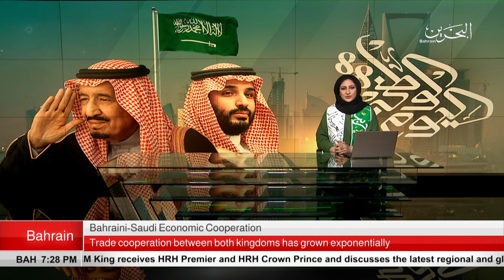BAHRAIN NEWS CENTER : ENGLISH NEWS 23-09-2018